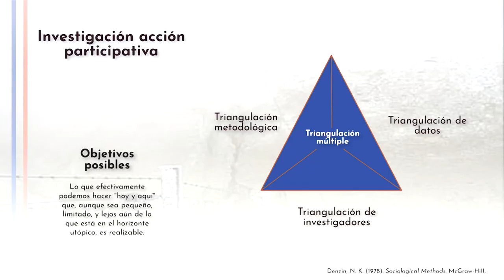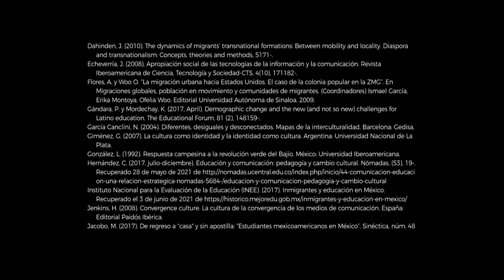Experiencias transfronterizas: narrativas de jóvenes en Sonora California, EE.UU.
Proyecto Terminal.

Alumnas:
Nelly Estefany Celso Flores
Miriam González Montalvo
Katya Yelitza Herrera Rodríguez

Asesores:
Mtra. Nora Morales Zaragoza
Dr. Felipe Victoriano Serrano